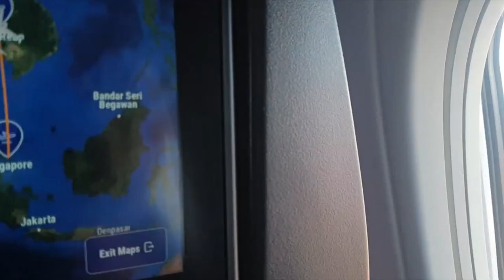பயங்கரமான கம்போடியா விமான பயண அனுபவம் | COLOMBO to CAMBODIA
ஶ்ரீ லங்கா to கம்போடியா - பயங்கரமான விமான பயண அனுபவம் | COLOMBO to CAMBODIA